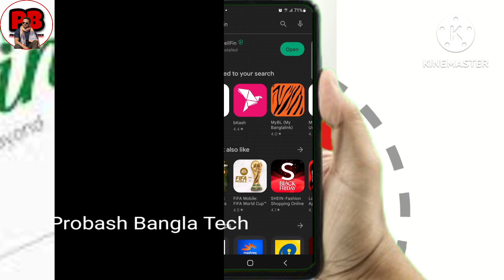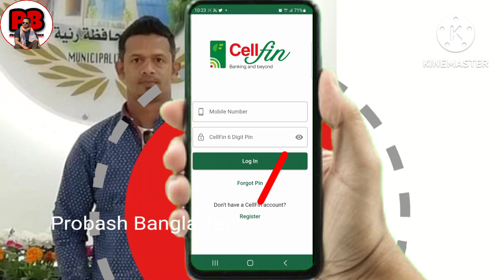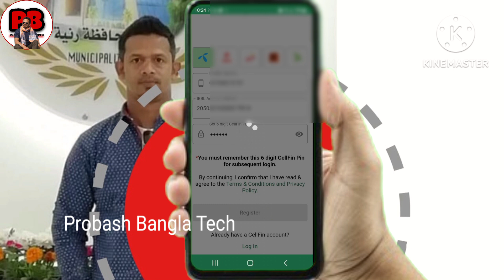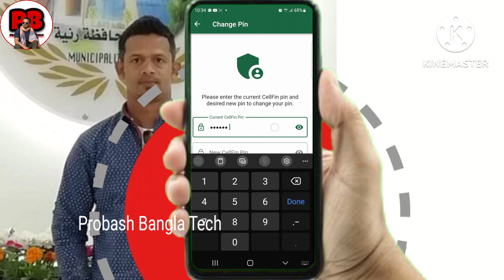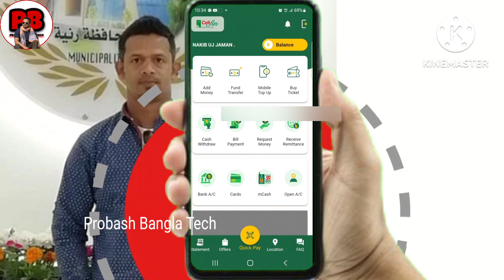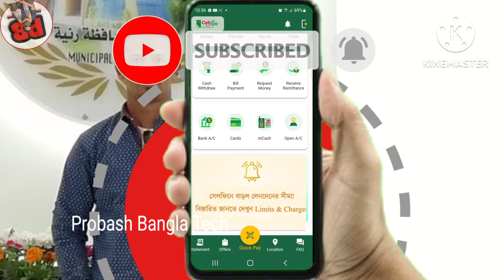Cellfin Account Registration | সেলফিন একাউন্ট নিবন্ধনের প্রক্রিয়া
About this video - বাংলাদেশ ইসলামী ব্যাংকের অফিসিয়াল এপ্লিকেশন সেলফিনে কিভাবে একাউন্ট খুলবেন তা নিয়ে আজকের এই ভিডিও